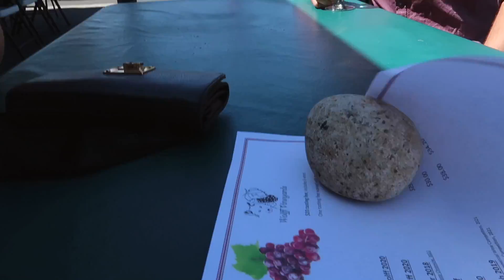a classy weekend with Hamilton & wine tasting | vlog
Postmates $100 delivery credit! Use code 48Y5